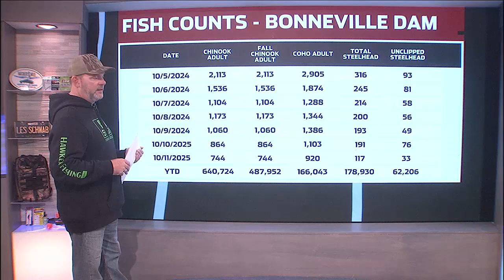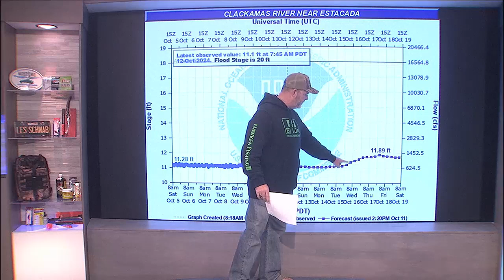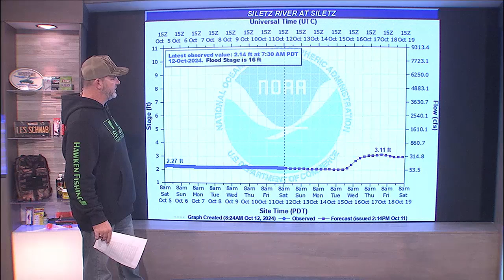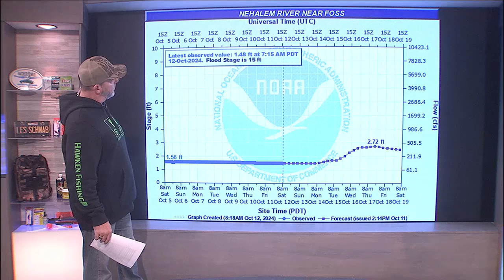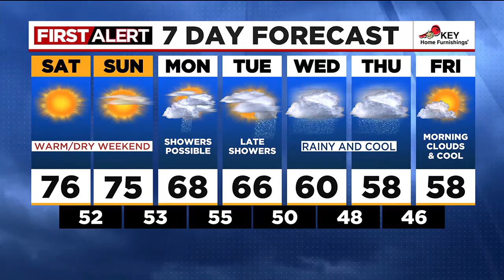Outdoor GPS 10/12 Owin's Field Report